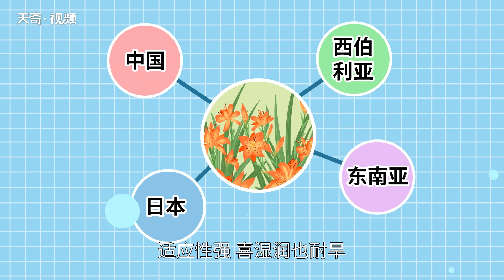萱草花語 萱草花語是什么